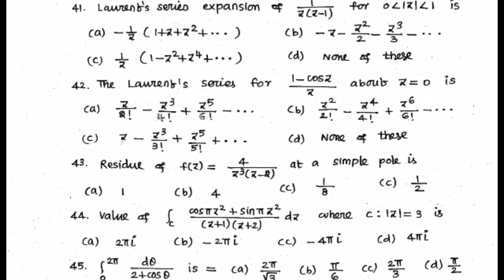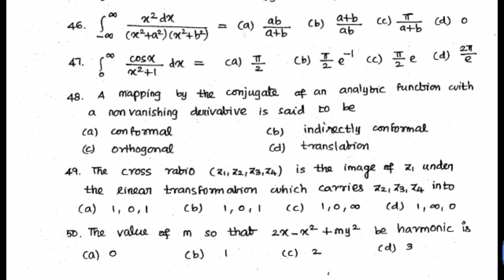Pgtrb Maths model question 1 part 5 +Answer key